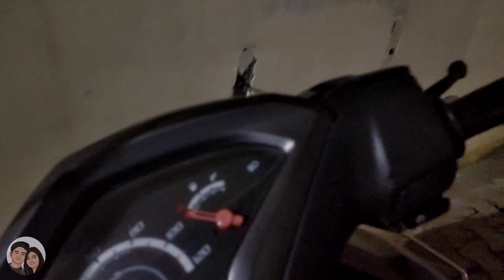Hmari Hui LADAYI 😤🙄 || Vlog 19 || AS Vlogs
Hello everyone !! 🤗

We are back with our new vlog . We are starting daily vlogs .